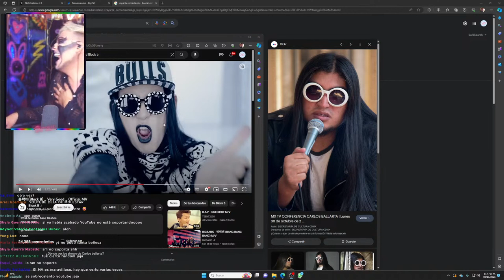Block B - Very Good | Bran Reacciona